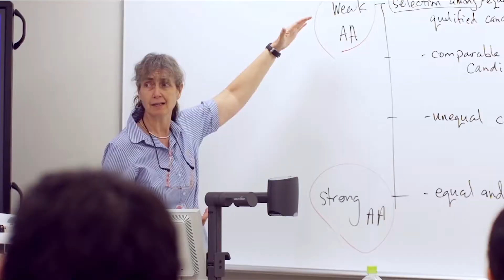Graduate with 2 degrees from 2 Universities | College of Global Liberal Arts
Ritsumeikan University is pioneering new programs utilizing Japan’s well-developed education with their English-medium Bachelor Programs. It offers English-language based programs including dual/joint undergraduate degree programs in which students can earn bachelor’s degrees from both Ritsumeikan and partner universities abroad.
Their collaborative degrees, especially the Dual Degree Program with the Australian National University under college of Global Liberal Arts, go beyond country borders.